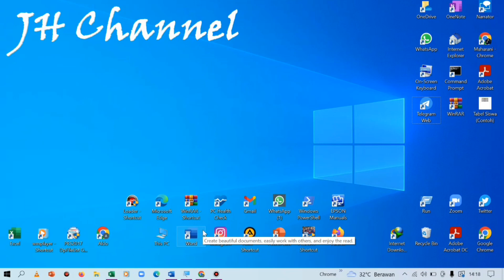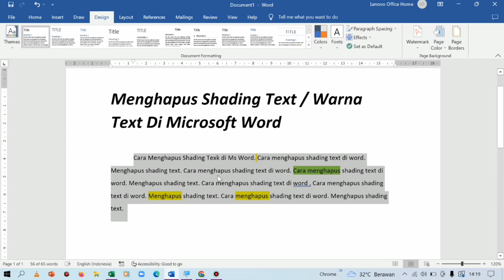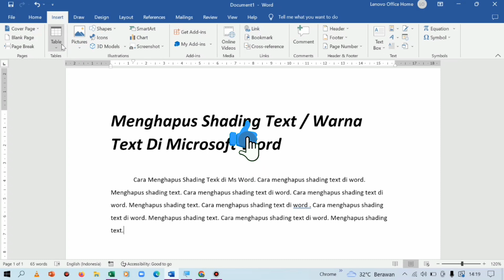Cara Mudah Hapus Shading Text di Ms Word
Berikut ini adalah cara mudah menghapus shading teks yang ada di microsoft word.

menghapus shading text word,
cara menghapus shading teks di microsoft word,